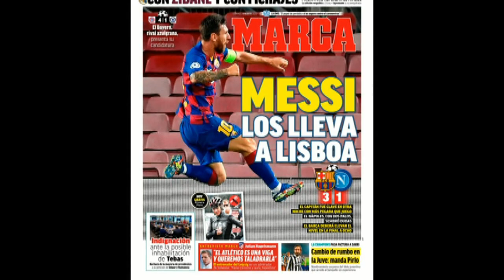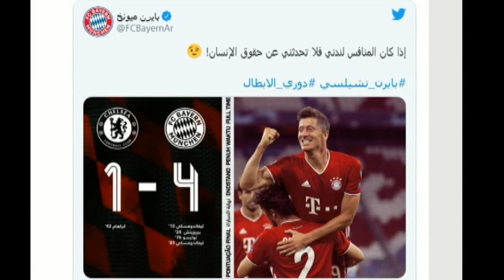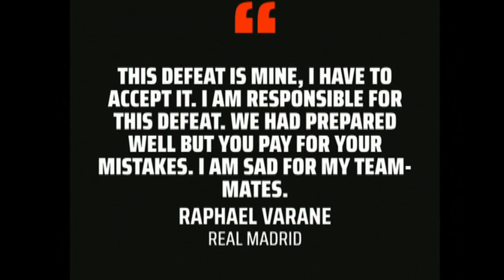HOLAC Messi Midkii Riyada Run ubadalay & Bayern oo ku bar baratay naadiga Chelsea